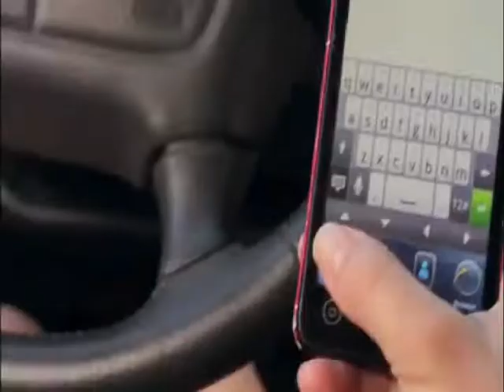What's Up Danville - River District Branding Celebration - Danville, Virginia